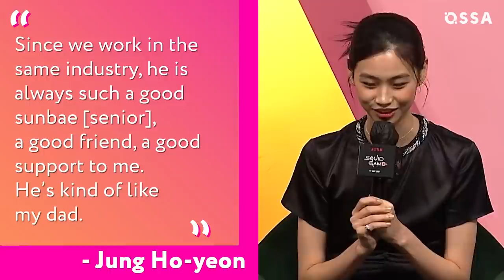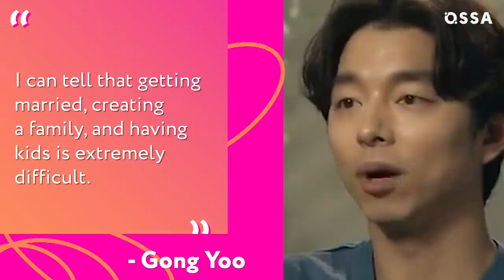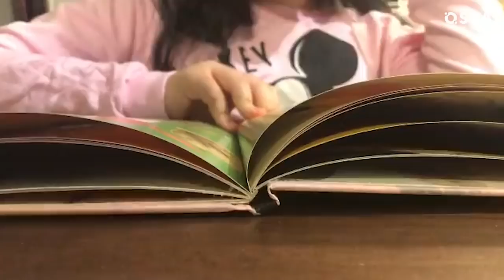Squid Game Cast: Real-Life Partners Revealed |⭐ OSSA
Everyone's current obsession, Squid Game, launched its cast into overnight sensations (Squid Game Netflix) Rest assured, the actors' real lives are anything but boring! One is a hopeless romantic, while another broke a pretty big promise to his wife... We'll also tell you why Lee Jung-jae's girlfriend is capturing everyone's interest.

Get ready for all the hottest details about the Squid Game cast and their love lives (Squid Game real life partners).

In the lead, as Seong Gi-hun a.k.a. Player 456, is the actor Lee Jung-jae! Now that he's gained international recognition, many fans are wondering about Lee Jung-jae girlfriend. Well, we'll tell you all we know... You'll also get to see Park Hae-soo wife, and Park Hae-soo baby! There are quite a few happy couples among the Squid Game actors, but don't fret, a few of the cast members are still single.

You need to hear about how Heo Sung-tae (a.k.a. Jang Deok-su) broke a promise to his wife (Heo Sung-tae wife). We can't confirm whether there'll be a Squid Game Season 2, but your consolation is that this real-life partner edition is also full of info about Wi Ha-joon girlfriend, Jung Ho-yeon boyfriend, Jung Ho-yean model and O Yeong-su wife!

Here's hoping you enjoyed our video. Don't forget to stay OSSA'm!